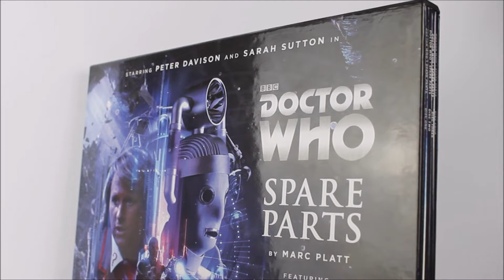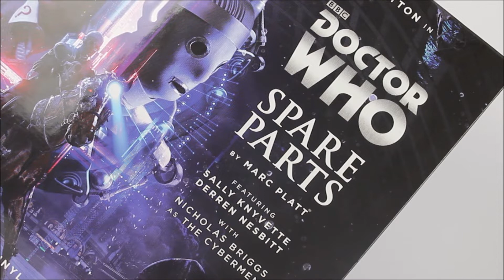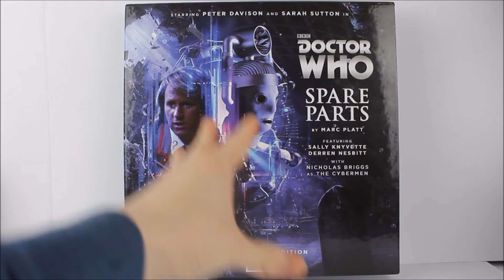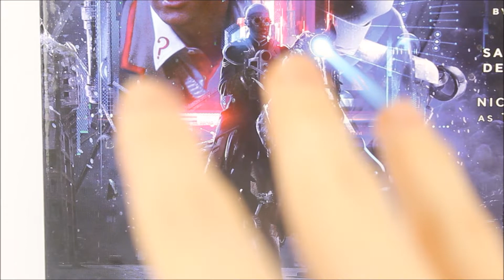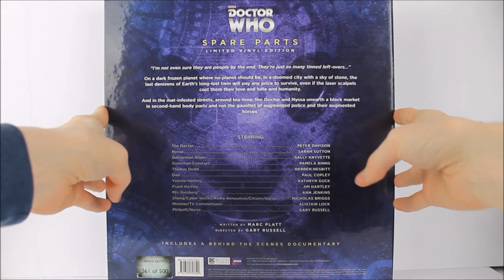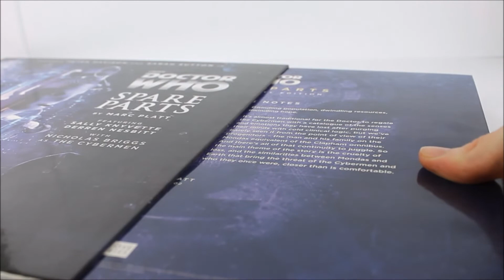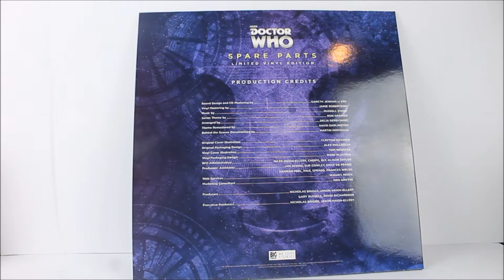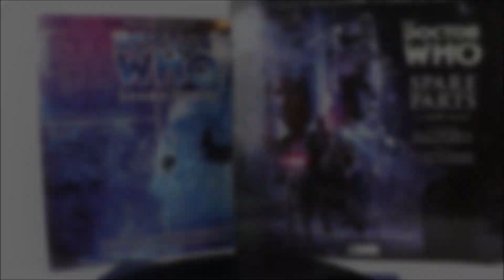Doctor Who Big Finish: Spare Parts Vinyl Record Collector Set Review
'Emotions! Love, Pride, Hate, Fear - Have you no emotions sir?'
I review one of the most loved Big Finish audio dramas 'Spare Parts' as written by Marc Platt pressed onto 180g heavy weight records within a limited edition to 500 collector set. In this review i also revisit the story itself after my previous review in 2017 - hope you enjoy!